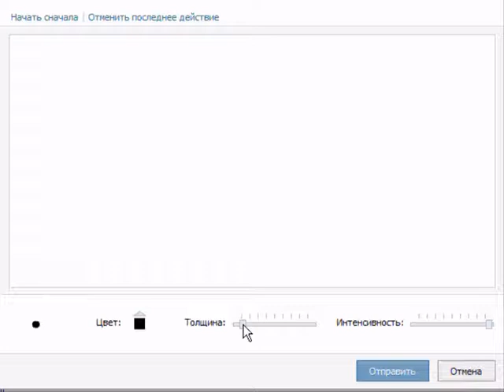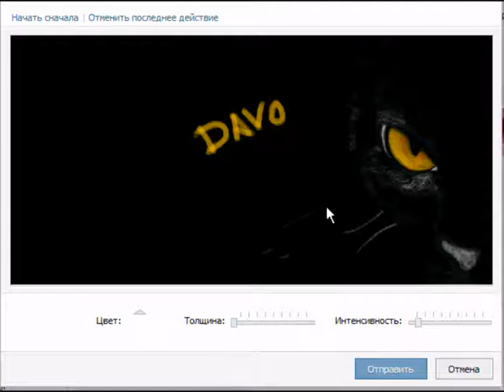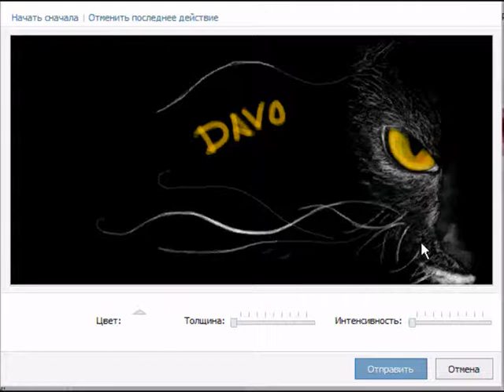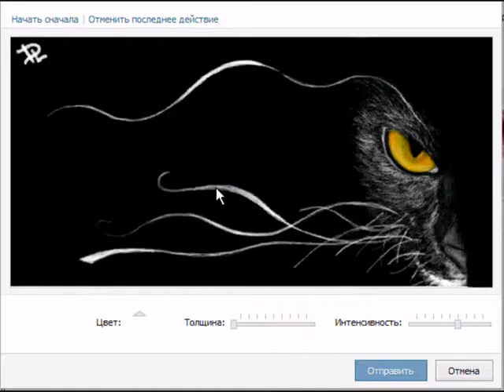Cat Speed Paint By Davo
Speed Paint Cat Graffiti In Kontakt Mouse. Кошка Граффити В Контакте Нарисовано Мышкой. Музыка : Klaus Badelt - Cat Lore ( OST Catwoman) .Id 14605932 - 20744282 DL